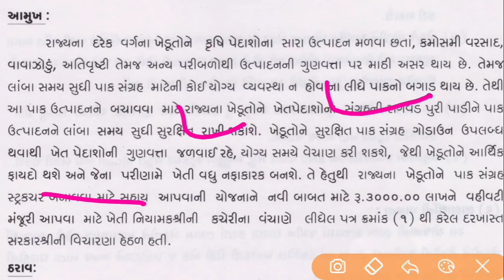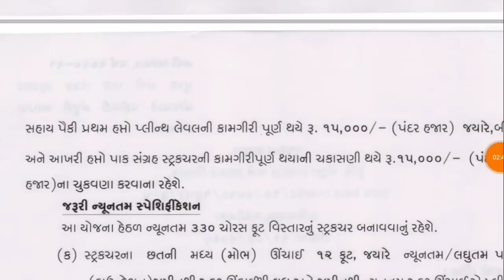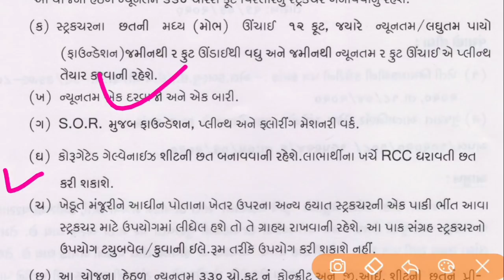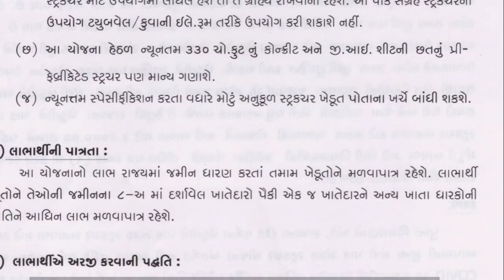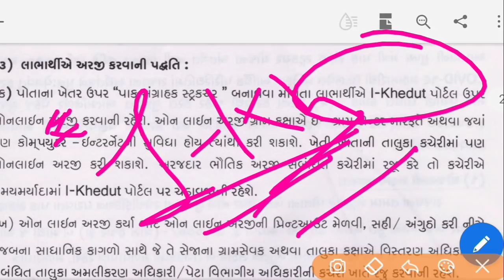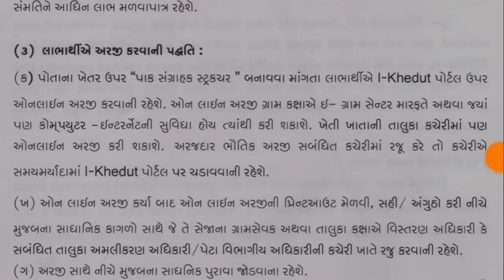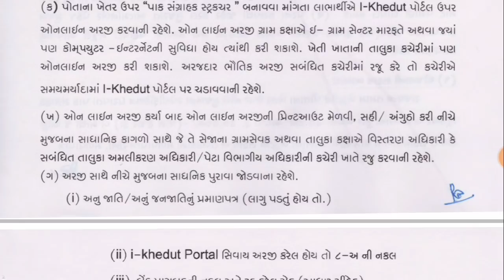મુખ્યમંત્રી પાક સંગ્રહ યોજના | ગોડાઉન બનાવવા માટે શહાય | 30,000 ની સહાય | mukhymantri pak sangrah yo